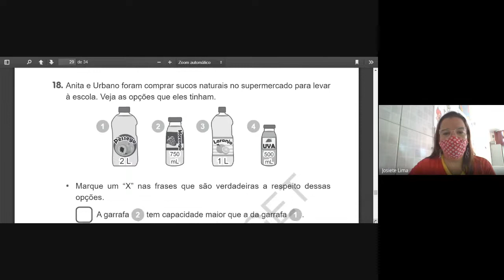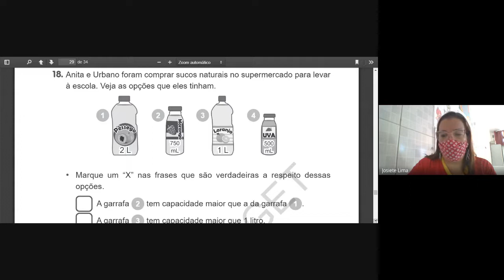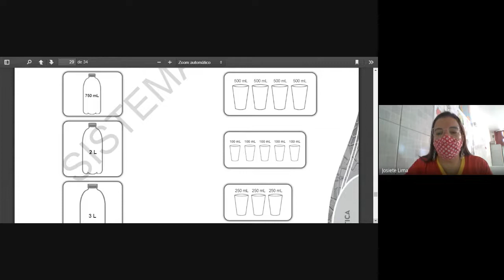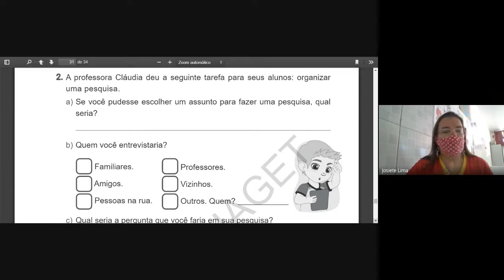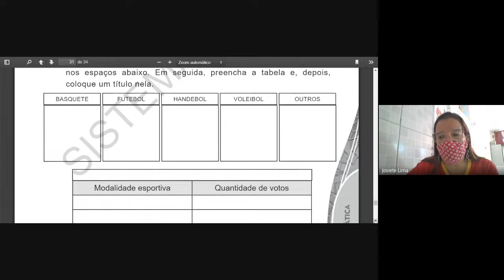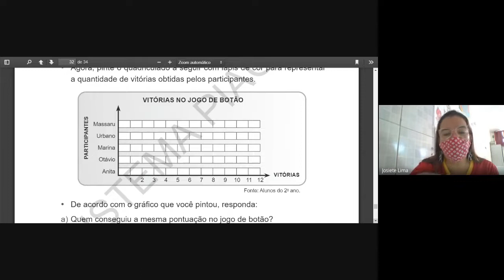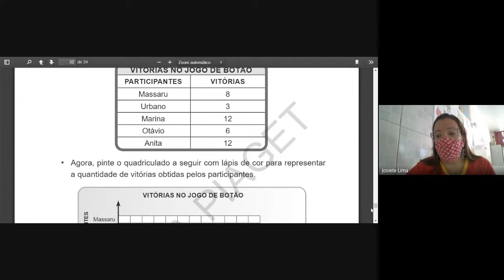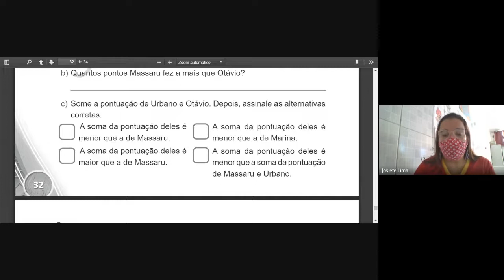2° ano - 07/12 - Matemática